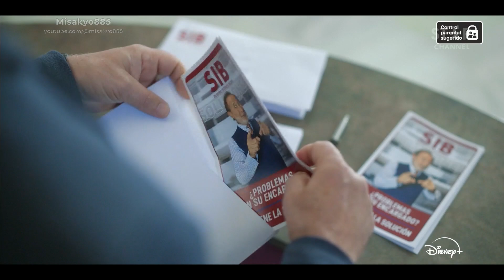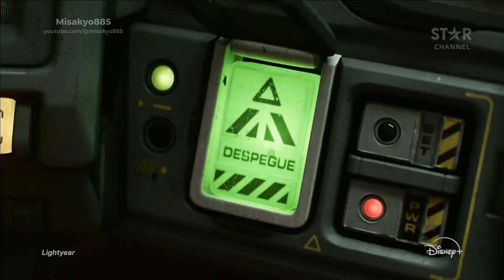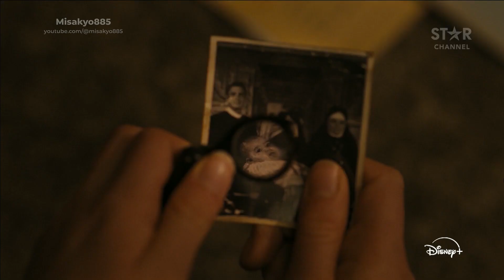Tandas Comerciales Star Channel Latinoamérica Julio 2024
+ Bueno, ahora que se va STAR+ quiere decir que Star Channel va a estrenar el contenido original de STAR, verdad?... ¿Verdad?

STAR Channel: Contrata Disney+, pa 👍